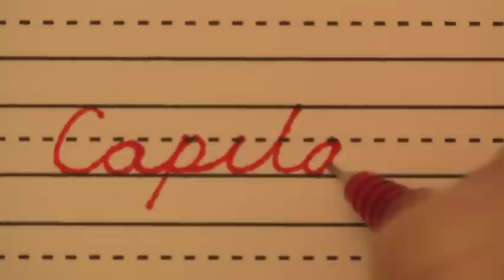How to write in cursive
I put this together to teach cursive to my English language learners.

My penmanship is not the best, but I hope this will help people make capital and lower case letters for the English alphabet.

Please note: traditionally this sentence is written with "jumps" not "jumped".  Now, my sentence has no S to practice.

Another correction: the capital E and Z should both have OR both not have a small loop in the middle. I've done them differently.

Another correction: How I hold my pen is not the best way.

The music is by Thievery Corporation. The song is Indra, off the The Mirror Conspiracy album.

In response to several inquiries, the pen is a Pilot Precise V5 Rolling Ball Extra Fine.